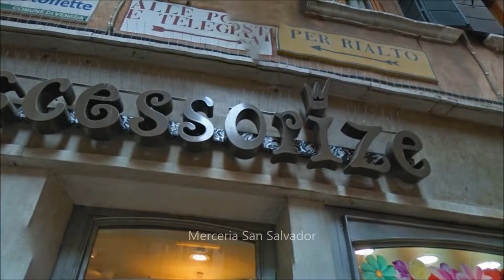Inferno 76, 79, 81: Sienna's escape from Venice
This is, very likely, the route that Felicity Sienna Brooks takes to escape from Venice.

Escaping from St. Marks crypt she reaches the Piazza San Marco and quickly disappears in the busy Merceria dell'Orologio (how do you translate that: shopping street of the watches?) and other streets and alleys towards the Ponte Rialto.
Continuing from there through another section of small streets she reaches the San Polo district and  the Atelier Pietro Longhi

Please note that Giorgio Venci, the costume artist, and his assistant from the novel are fictional characters. At the end an image is shown of Francesco Briggi and Raffaele Dessi, in appreciation of their amazing craftsmanship